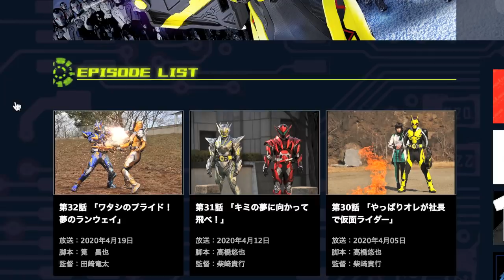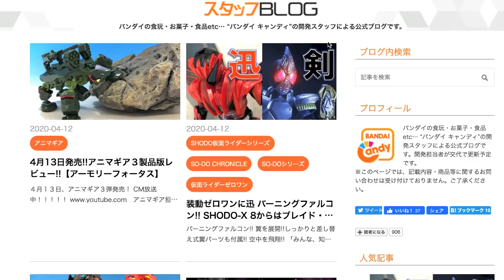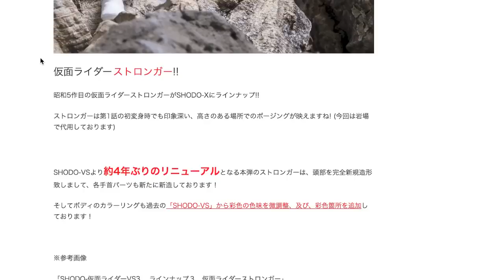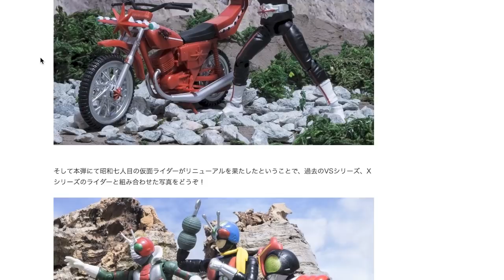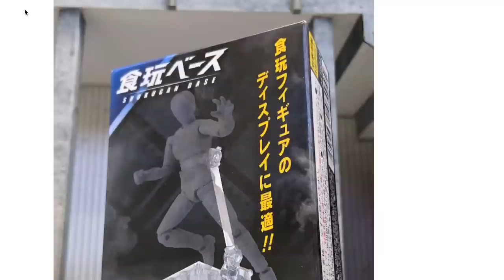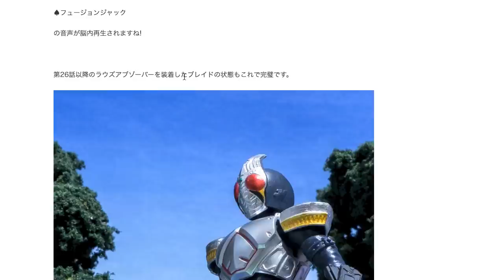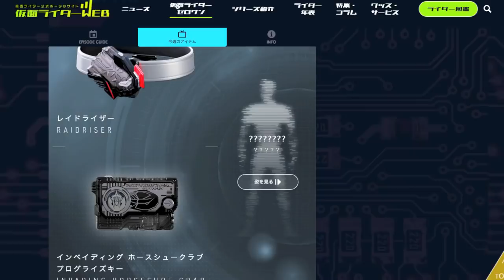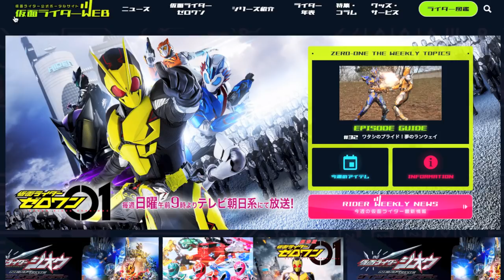ゼロワン31話 迅が2号ライダー化!?バトルレイダーの詳細も解禁・迅バーニングファルコン装動化の画像も公開！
バンダイキャンディト公式G男さんブログ